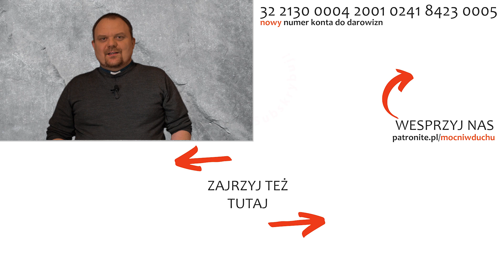Ignacjański rachunek sumienia | Jacek Olczyk SJ | 08.04.2022